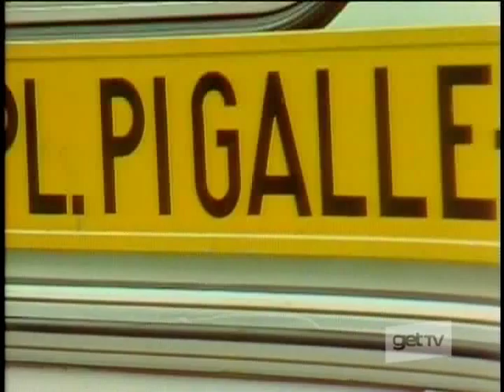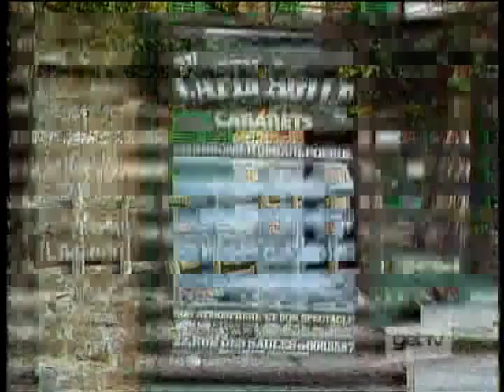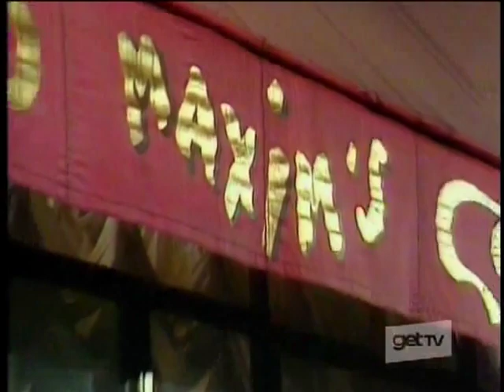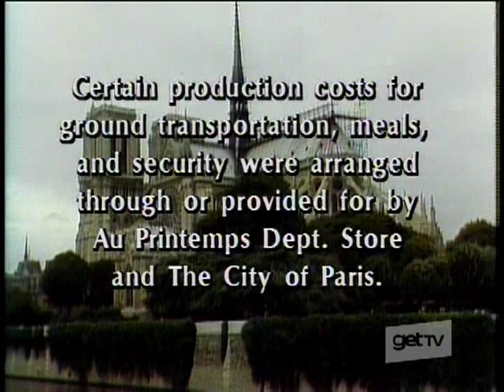Perry Como's Christmas in Paris (1982)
Live. Air date: December 18, 1982.

I Wish It Could Be Christmas Forever 1:00
I Love Paris / Pigalle 5:00
Can-can 9:17
Medley with Angie Dickinson:
It's Beginning to look a Lot Like Christmas 12:00
Deck the Halls 12:38
I Saw Mommy Kissing Santa Claus 17:07
Christ Is Born 20:08
The Twelve Days of Christmas (parody with Angie Dickinson) 23:30
Chantez, Chantez (with Line Renaud) 29:00
Medley with cast:
Noel Nouvelet 33:07
Silent Night 34:10
The First Noel 35:59
We Wish You a Merry Christmas 36:53
Ave Maria 38:00

Guests: Angie Dickinson, Line Renaud, Pierre Cardin, Jairo, Andre Tahon Puppets, Paradis Latin performers and the Boys Choir of Notre Dame